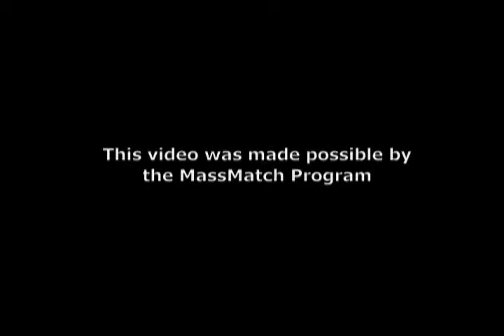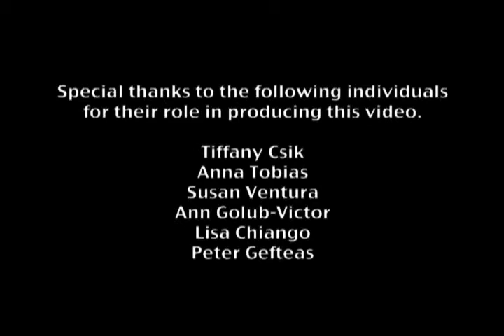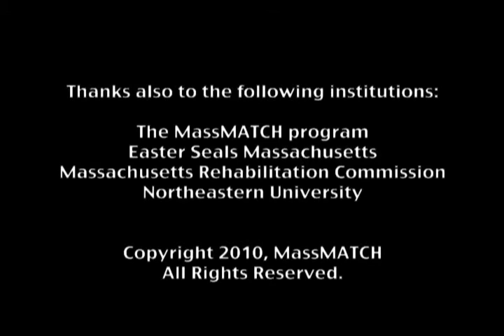Bar Magnifier with Ruler MassMatch Demonstration (CC) (AD)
The Bar Magnifier with Ruler is used by people with low vision. This video provides a demonstration and gives description of how to use the Bar Magnifier.  Closed Captioning and Audio Description.